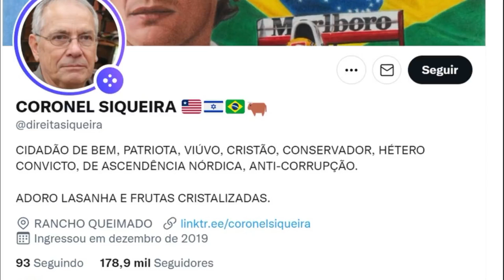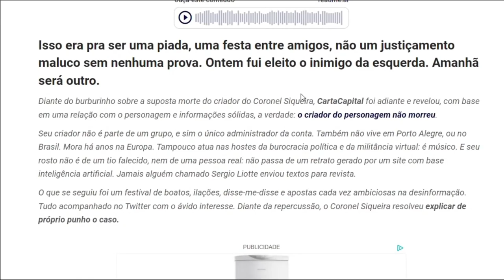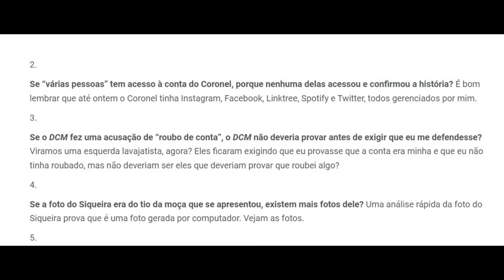Investigada pela CPI assume crimes!!